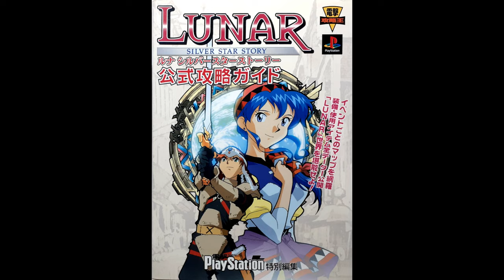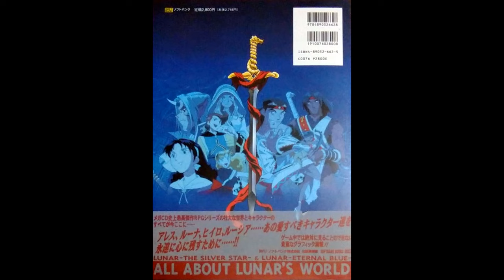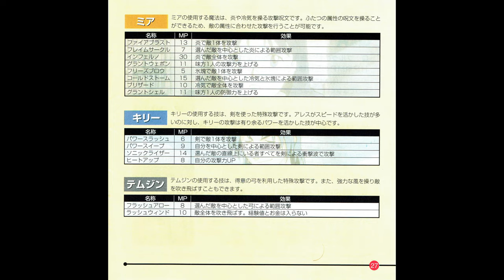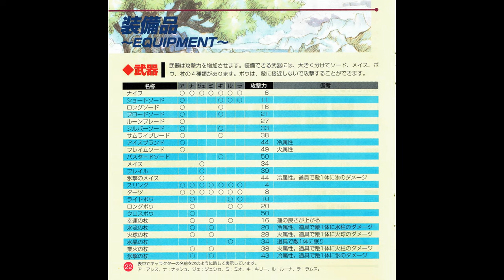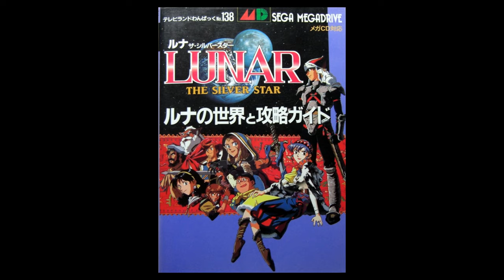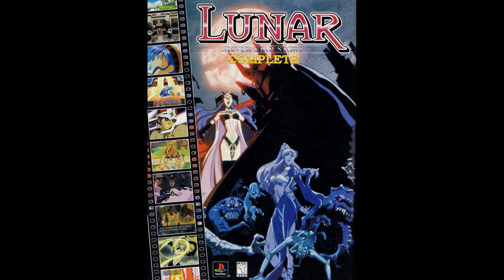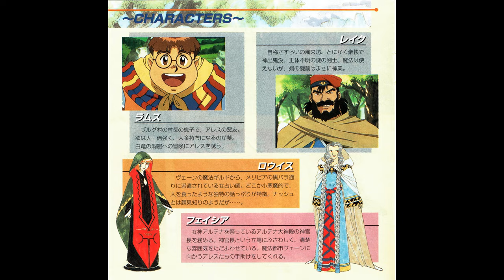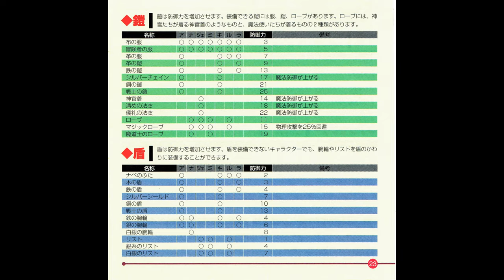[PS1/SAT/MCD] Lunar Silver Star OST Collection Remastered / ルナ ザ・シルバースター BGM マスタリング用プラグインでのリマスター版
One of my favorite games so I couldn't help putting some extra effort finding lots of images. The ultimate version might be the MPEG card enabled Saturn version, but these days the PS1 version might be the most well known. Surprisingly the original game along with the sequel Eternal Blue was included in the Japanese version of the Mega Drive Mini 2!

I was going to consolidate the songs from different versions I have locally but it was too much trouble so I just threw everything into here with duplicates.

Composers: Noriyuki Iwadare (岩垂徳行), Isao Mizoguchi (溝口功), Hiroshi Fujioka (藤岡央), Yoshiaki Kubotera (窪寺義明)

Part 1 Sega CD / Mega CD OST
00:00 Game Arts
0:09 LUNAR (JPN Opening)
3:25 Fanfare
3:39 LUNAR (US Opening)
5:25 ブルグの村 / Burg
6:37 ホンメル島 / Caldor Island
8:02 泉 / The Spring
9:30 メリビア / Meribia
10:48 黒バラ通り / Black Rose Street
12:07 サイス / Saith
13:20 ナンザス / Nanza Barrier
14:38 Grindery Battle
16:07 Grindery Battle No SFX
17:35 女神の塔 / Goddess Tower
19:01 洞窟 / Dragon Caves
20:08 聖堂 / Athenas Shrine
21:14 森 / Weird Woods
22:30 白竜との出会い / Quark's Lair
23:19 戦闘 / Normal Battle
24:38 Final Battle
25:20 Final Battle Part 2
26:03 空っぽなブルグ / Empty Burg
27:28 悪鬼 / Vile Tribe
28:37 ガレオン / Ghaleon's Theme
29:20 Good Singer / Bad Singer
30:01 仲間との出会い / Meet
30:24 敵の影 / Meet the Villain
30:48 船の旅 / Sailing to Meribia
31:08 メリビアへようこそ / Welcome to Meribia
31:33 気球の旅 / Flying the Balloon
32:38 ドラゴンゾンビ / The Black Dragon
33:01 飛行船の旅 / Flying Myghts Balloon
33:25 The Painting
33:43 浮島の正体 / The Giant Turtle
34:11 The Saga of Silver Star

Part 2 Semi-arranged OST
42:21 ホンキーダンス / Honky Dance
46:11 センシティヴ・ドリーム  / Sensitive Dream
50:50 Opening LUNAR
52:50 旅立ち I / Departure I (Burg - Prayer Song)
54:58 旅立ち II / Departure II (Field I Battle Dragon Cave Meeting the White Dragon)
59:55 冒険 I / Adventure I (Village Ship Balloon Airship)
1:03:06 冒険 II / Adventure II (Meribia Cave Town Vane Crytal Tower)
1:09:46 旅の中で I / Into the Journey I (Koto Ominous Premonition Sadness Anxiety)
1:12:33 旅の中で II / Into the Journey II (Encounter with Ally The Enemy's Shadow Onchi Item Encounter)
1:14:01 試練を乗り越えて / Overcoming the Ordeal (Field II Tower Battle with Mid Boss Goddess Tower Grindery)
1:20:33 最後の戦い / Last Battle (Battle Against Great Boss Awakening Faraway Lunar)
1:24:40 LUNAR (Instrumental)
1:27:56 センシティヴ・ドリーム / Sensitive Dream (Instrumental)

Part 3 PS1 "Complete" OST
1:32:18 Wings (Opening Song)
1:34:09 Burg
1:36:28 Second Overworld
1:38:32 Tumultuous Seas
1:40:03 Toward the Horizon
1:41:55 Boss Battle
1:43:04 Vile Tribe
1:44:33 Grindery
1:46:03 Fighting through the Darkness
1:47:46 Magical Weapon Nash
1:50:25 Determination
1:53:46 Meribia
1:56:58 Mourning Bell
1:58:24 Mysterious Party
1:59:34 Second Overworld Remix
2:01:19 Go Go Go!
2:04:28 Mysterious Cave
2:07:55 The Four Heroes
2:11:20 Reach for the Front
2:14:21 Battle Theme
2:16:00 Thieves' Bazaar
2:18:06 Betrayal
2:20:33 Wind Nocturne (The Boat Song)
2:23:37 Credits Song